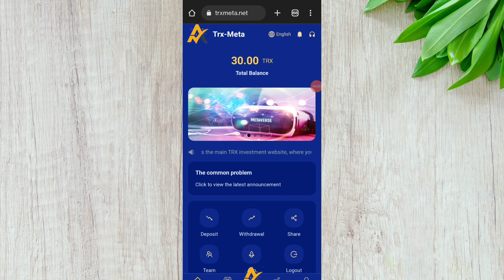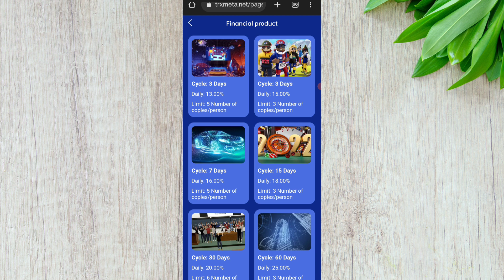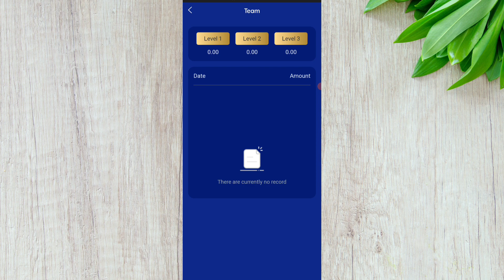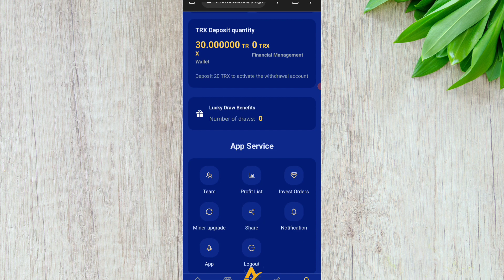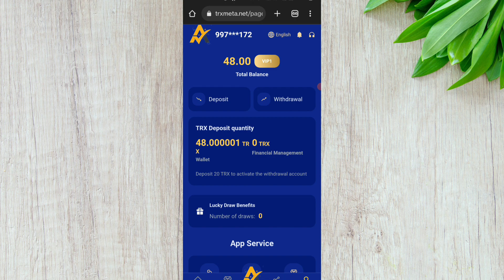TrxMeta丨Metaverse丨Highest Profit丨Mining丨Investment丨Free 30TRX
This is a powerful platform I have seen, none of them; I can assure you that they are all real mining machines, real metaverse investments , Synchronized income every day, I believe everyone will understand what the real official is when you see the website. We finally waited for TRX-FREE; deposit 20TRX to activate the account, and you can immediately get 30TRX rewards. The real TRX, not the so-called worthless token; join us now! ! !